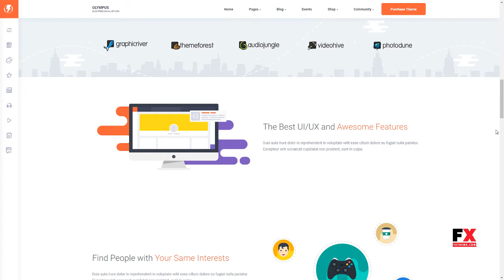Olympus - Responsive Community and Social Network WordPress Theme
Compatible With bbPress 2.5.x, bbPress 2.4.x, bbPress 2.3.x, BuddyPress 3.0.x, BuddyPress 2.5.x, Events Calendar, Events Calendar Pro, Events Calendar Pro 3.x, Visual Composer 5.1.x, WooCommerce 3.4.x, WPML, Bootstrap 4.x

 Framework Unyson

 Columns 2

 Layout Responsive

 Tags bbpress, bootstrap, buddypress, community theme, social network, woocommerce